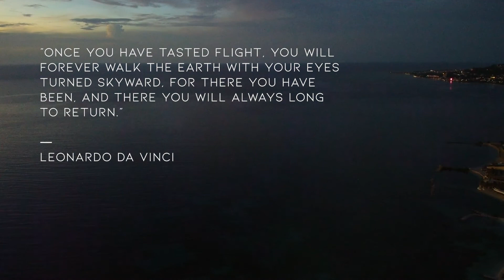Montego Bay Drone Tour 🇯🇲 Secrets Resort | Jamaica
Come fly with us over Secrets Wild Orchid resort in Montego Bay, Jamaica.

ABOUT US:
Atlanta's Luxury Marketing + Brand Design Agency

We create luxury brands!